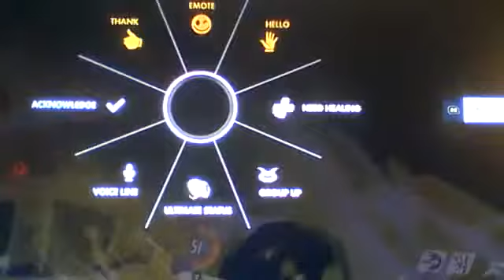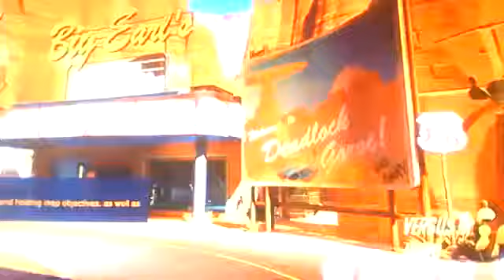overwatch gameplay part 7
sorry for  a late upload but hope you all enjoy some more overwatch